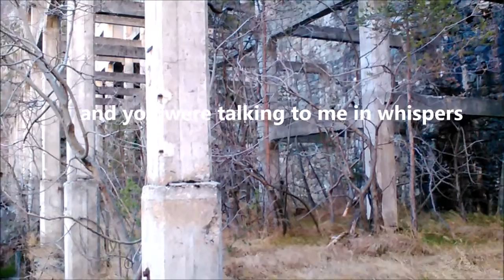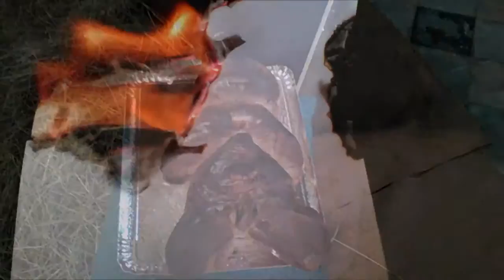AN UNTITLED NATIVITY CHANT